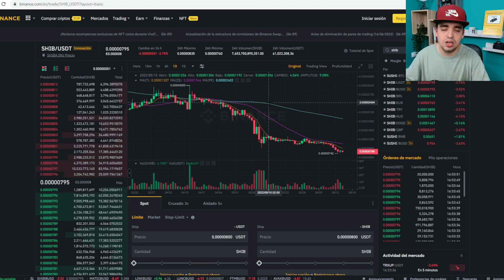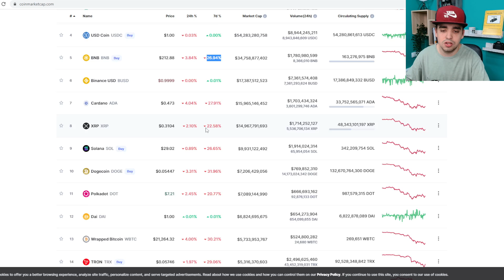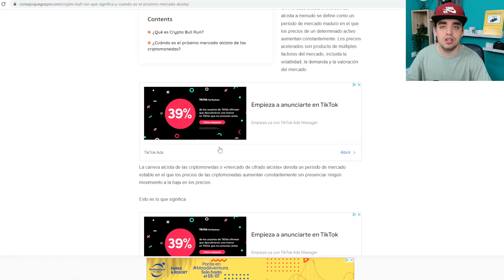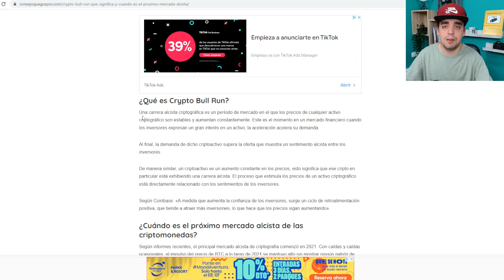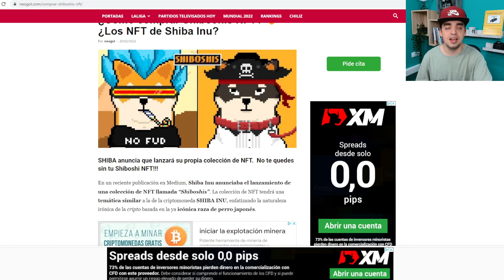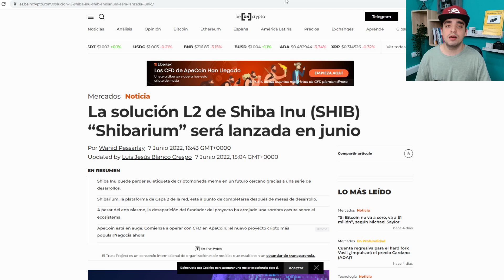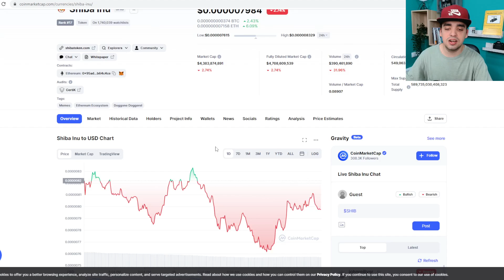SHIBA INU SE IRA A LA LUNA POR ESTE MOTIVO | UN HOLDER DE 750 MILLONES TE CUENTA PORQUE INVIERTE